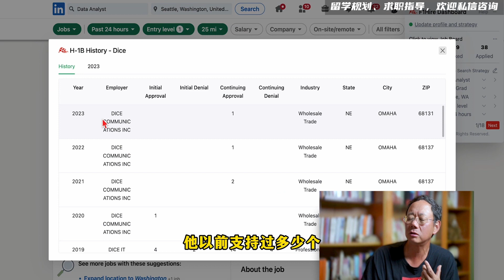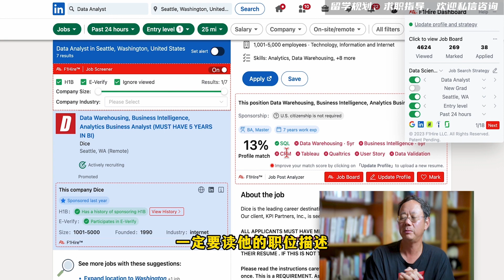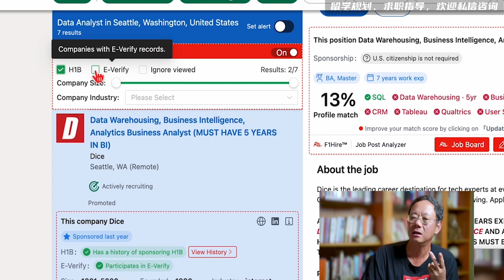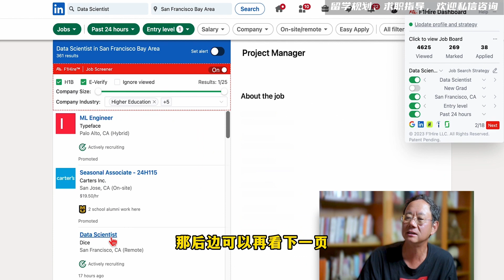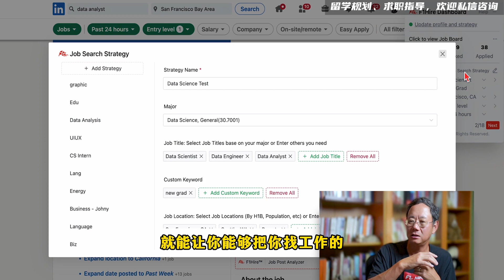F1Hire求职软件使用方法及界面介绍，助力留美学生成功上岸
F1Hire易海投是厚仁教育针对在美留学生求职而开发的高效投递软件。本期内容陈航老师将为大家介绍该软件的基本使用方法和界面介绍，希望大家可以更加熟练的使用该软件，帮助留美学生成功找到适合的求职岗位。软件下载地址：f1hire.com，如有问题或需要反馈，欢迎留言或私信咨询。